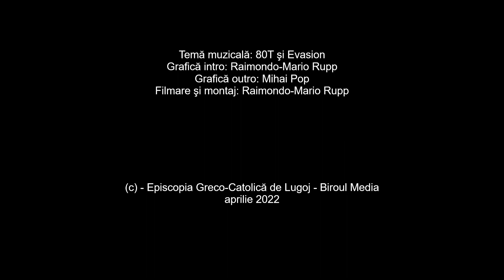Preasfinţitul Călin Ioan Bot, Episcop auxiliar de Lugoj -Mesaj la Sărbătoarea Învierii Domnului 2022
🔴 Preasfințitul Călin Ioan Bot, Episcop auxiliar de Lugoj - Mesaj cu ocazia Învierii Domnului Nostru Isus Cristos 2022.